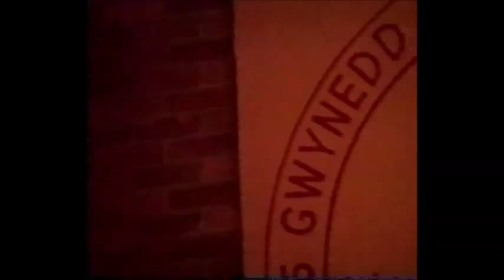The Time Lapse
A clip from Father Robert Drinan's 1986 lecture at Gwynedd-Mercy College.